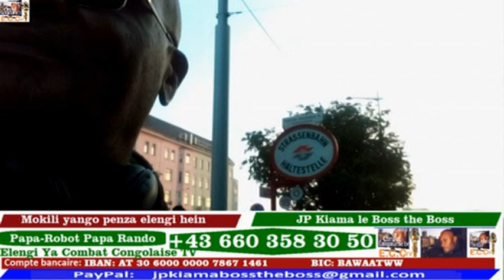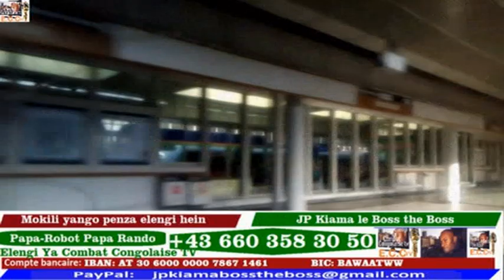MAMITSHO ATA AZA NA NIAMA EZA YA YE MOKO AKO BIMA NA MOBALI ALINGI ESALI YO PASI MIBUAKA NA12 ETAGE